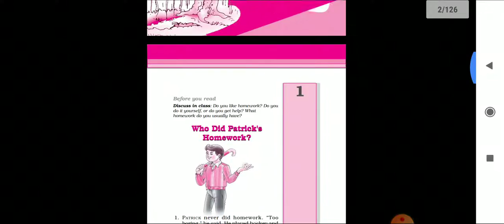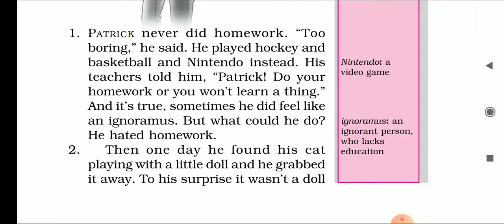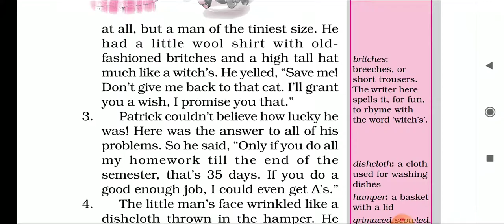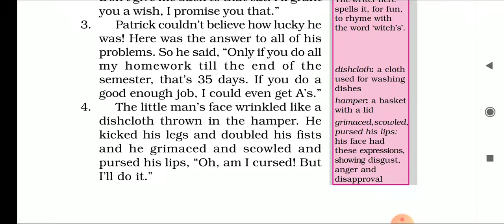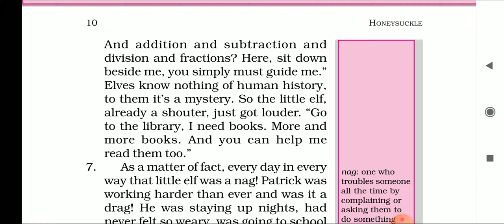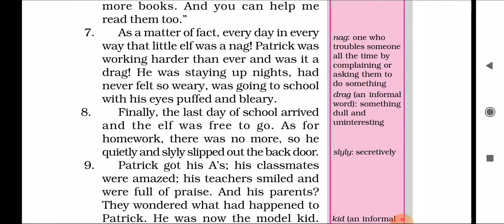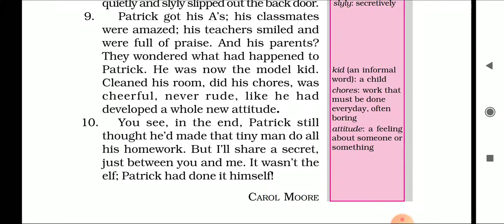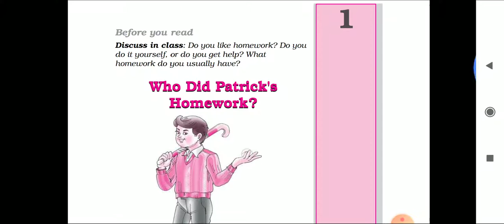6th standard NCERT English chapter-1st in Hindi